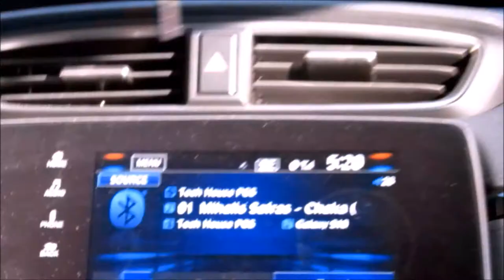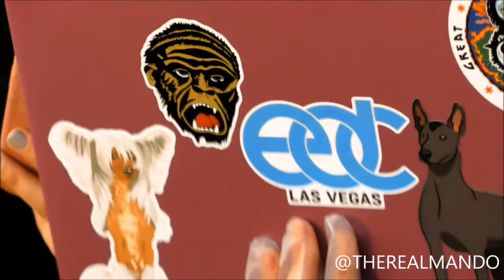(Chill Nights & Chicago) Green Velvet Drive-In Rave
Feel Free And Leave A Like As It Helps Greatly!

Raw Uncut Vlog Of One Of The Shows Recently Went To This Year, Pretty Decent Hanging Out :P Overall Just Vlogging and Making Content.